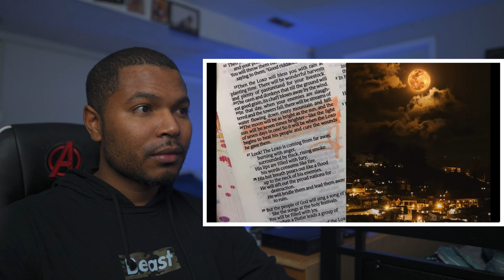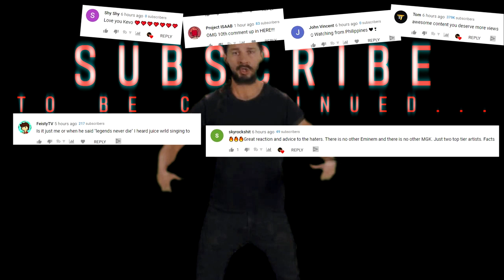FILIPINO TRIBUTE | MARCELITO POMOY singing WHAT A BEAUTIFUL NAME (HOLY WEEK)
Reacts to: MARCELITO POMOY singing WHAT A BEAUTIFUL NAME (Hillsong Worship)